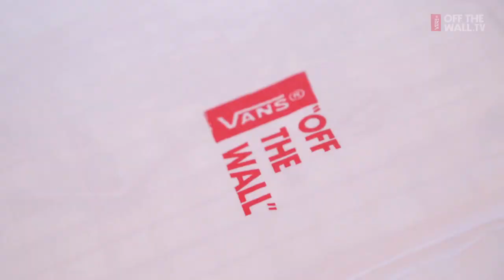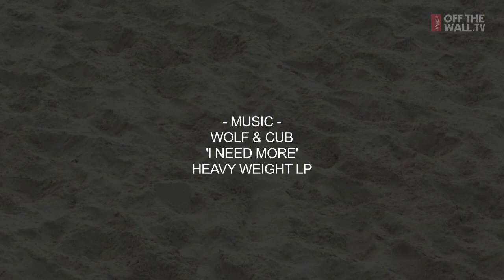Bondi 2014: Competition Day Highlights | Bowl-A-Rama | VANS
Highlights from the 10th Anniversary of Vans BOWL-A-RAMA Bondi 2014.

Music: "I Need More" Heavy Weight LP by Wolf & Cub

Videography: Luke J Smith